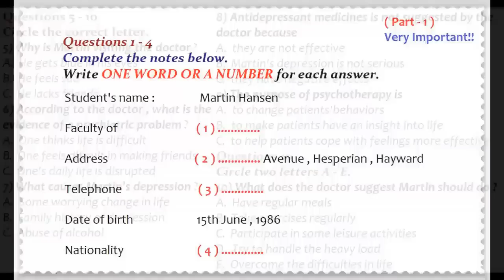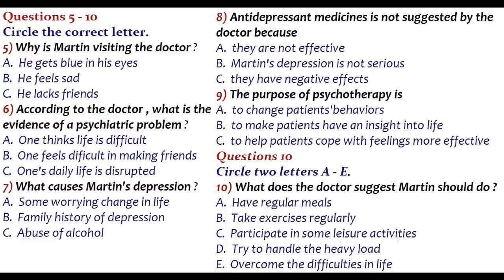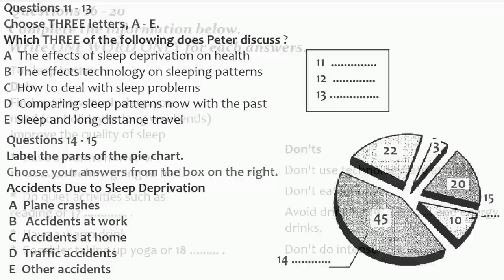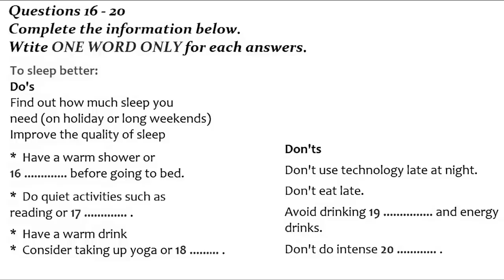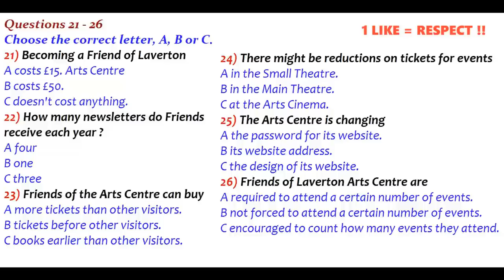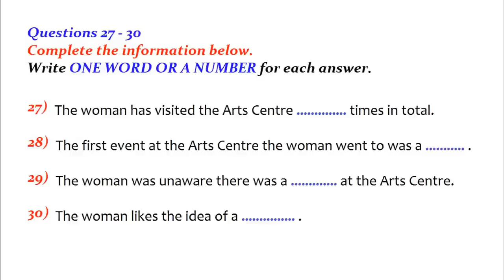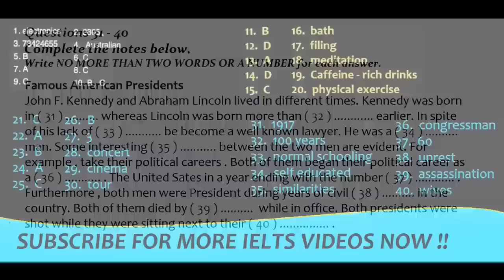January 30 - Listening Test 1